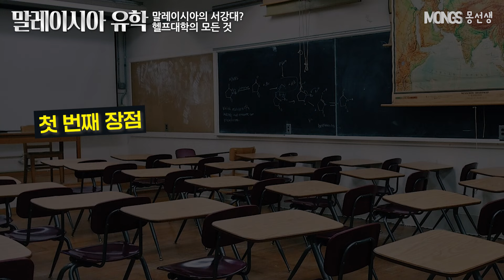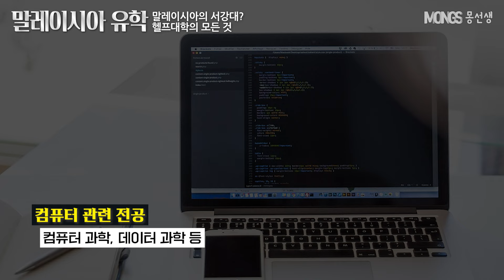말레이시아 서강대로 불리우는 헬프(HELP) 대학 알아보기. 학비가 이렇게 저렴하다고?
말레이시아의 헬프(HELP) 대학교는 상당히 교육적인 학교 입니다. A레벨과정이나 트위닝/트랜스퍼 프로그램 등 커리큘럼이 상당히 다양하고 학비 인상도 거의 없어서 여러모로 학생들 입장에서는 안정적으로 유학이 가능합니다.

이번 영상에서 말레이시아 헬프대학교의 장단점과, 학비 그리고 대표적인 프로그램과 전공 등에 대해서 모두 담았으니 평소 말레이시아 유학을 고민하고 있다면 끝까지 시청해보시고 궁금한 점이 있으면 댓글 등을 통해 자세히 물어보시면 상세히 답변해드리겠습니다

** 영상 쉽게 보기
00:00 인트로
00:40 헬프대학 소개 및 특징 (학비포함)
01:47 헬프대학의 장/단점
03:05 선택가능한 프로그램/대학
04:34 학부와 전공 소개